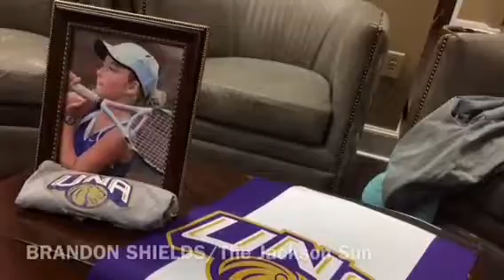VIDEO: Elise Sickle signs with North Alabama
Watch local home-school resident Elise Sickle sign a tennis scholarship.